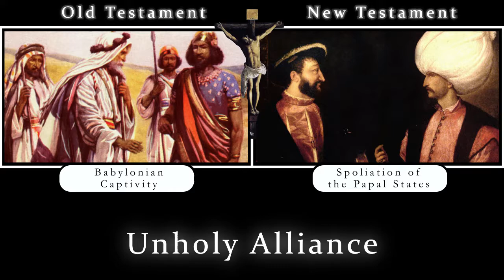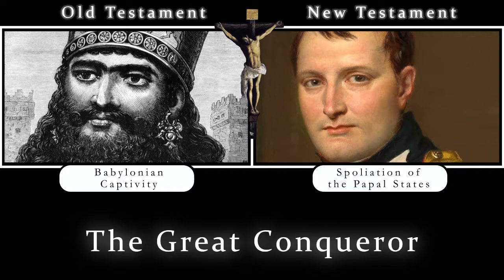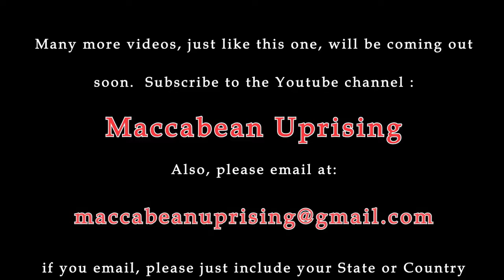Spoliation of the Papal States Prefigured by the Babylonian Captivity - Short Summary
God is magnificent!  The history of the Catholic Church is prefigured by the Old Testament history of the Israelites, in chronological order!  This includes important people, places and events.  The Spoliation of the Papal States is prefigured by the Babylonian Captivity!  This is a short summary video of the parallels.